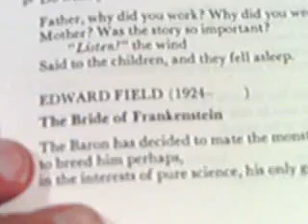Bride of Frankenstein by Edward Field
Bride of Frankenstein by Edward Field david hart hartistry

The Baron has decided to mate the monster,
to breed him perhaps,
in the interests of pure science, his only god.
So he goes up into his laboratory
which he has built in the tower of the castle
to be as near the interplanetary forces as possible,
and puts together the prettiest monster-woman you ever saw
with a body like a pin-up girl
and hardly any stitching at all
where he sewed on the head of a raped and murdered beauty queen.

He sets his liquids burping, and coils blinking and buzzing,
and waits for an electric storm to send through the equipment
the spark vital for life.
The storm breaks over the castle
and the equipment really goes crazy
like a kitchen full of modern appliances
as the lightning juice starts oozing right into that pretty corpse.

He goes to get the monster
so he will be right there when she opens her eyes,
for she might fall in love with the first thing she sees as ducklings do.
That monster is already straining at his chains and slurping,
ready to go right to it:
He has been well prepared for coupling
by his pinching leering keeper who's been saying for weeks,
"Ya gonna get a little nookie, kid,"
or "How do you go for some poontang, baby?"
All the evil in him is focused on this one thing now
as he is led into her very presence.

She awakens slowly,
she bats her eyes,
she gets up out of the equipment,
and finally she stands in all her seamed glory,
a monster princess with a hairdo like a fright wig,
lightning flashing in the background
like a halo and a wedding veil,
like a photographer snapping pictures of great moments.

She stands and stares with her electric eyes,
beginning to understand that in this life too
she was just another body to be raped.

The monster is ready to go:
He roars with joy at the sight of her,
so they let him loose and he goes right for those knockers.
And she starts screaming to break your heart
and you realize that she was just born:
In spite of her big tits she was just a baby.

But her instincts are right --
rather death than that green slobber:
She jumps off the parapet.
And then the monster's sex drive goes wild.
Thwarted, it turns to violence, demonstrating sublimation crudely;
and he wrecks the lab, those burping acids and buzzing coils,
overturning the control panel so the equipment goes off like a bomb,
and the stone castle crumbles and crashes in the storm
destroying them all . . . perhaps.

Perhaps somehow the Baron got out of that wreckage of his dreams
with his evil intact, if not his good looks,
and more wicked than ever went on with his thrilling career.
And perhaps even the monster lived
to roam the earth, his desire still ungratified;
and lovers out walking in shadowy and deserted places
will see his shape loom up over them, their doom --
and children sleeping in their beds
will wake up in the dark night screaming
as his hideous body grabs them.